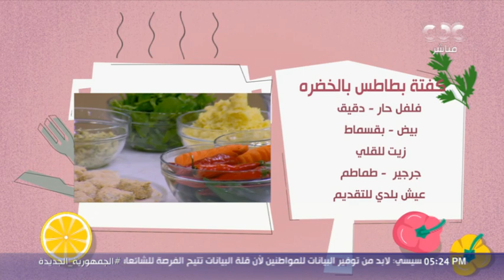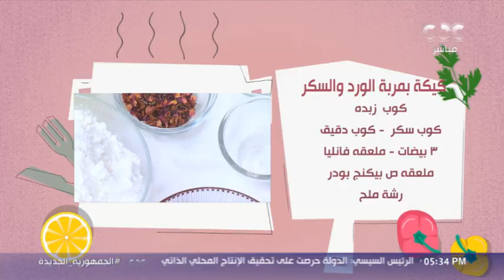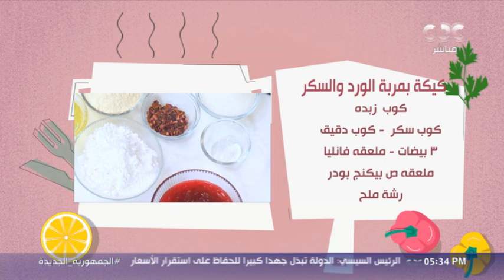الستات مايعرفوش يكدبوا| طريقة عمل كيكة بمربى الورد والسكر.. وكفتة بطاطس بالخضرة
الستات مايعرفوش يكدبوا | الشيف محمود سعد هيقول لنا أحلى حاجة تعمليها في البيت يوم رأس السنة: كيكة بمربى الورد والسكر.. وكفتة بطاطس بالخضرة